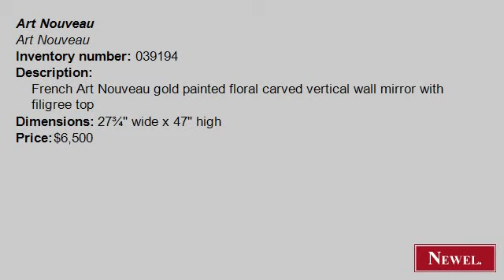Antique French Art Nouveau gold painted floral carved vertic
- Newel.com: Antique French Art Nouveau gold painted floral carved vertical wall mirror with filigree top (Art Nouveau, Art Nouveau, mirror, wall mirror, painted) (Newel Art and Antiques, New York City)